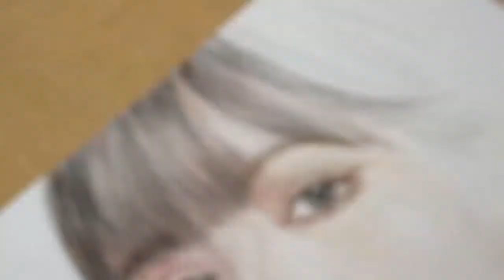Drawing Lisa of BLACKPINK - Colored pencils 2020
I'm Really Love Lisa Black Pink So Much, So I Draw Of Her To Show You !

Thanks You So Much For You Coming  And Watching My Videos.